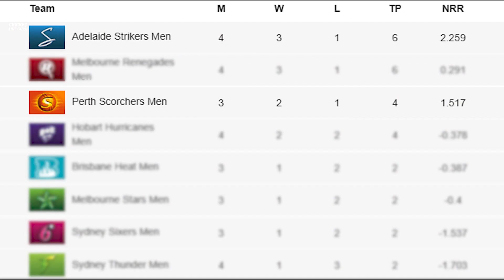Perth Scorchers vs Adelaide Strikers 16th Match PREDICTION Who Will Win? PS vs AS Preview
Perth Scorchers vs Adelaide Strikers 16th Match PREDICTION Who Will Win? PS vs AS Dream Team